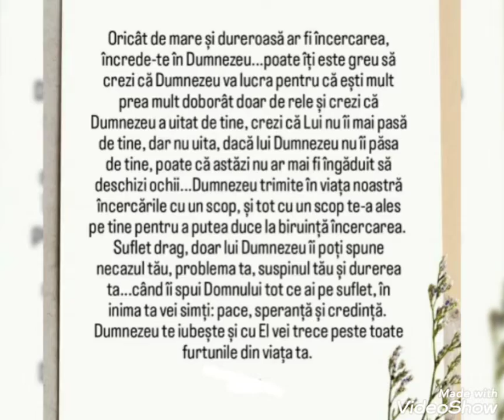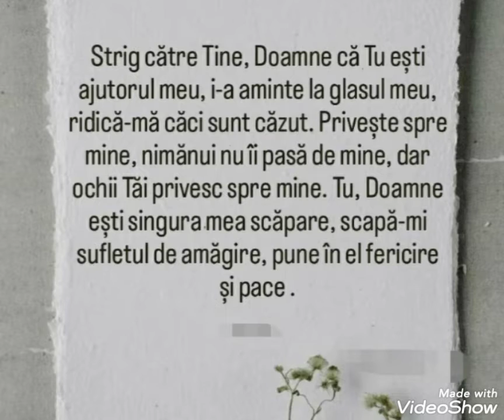Dumnezeu 🙏 rugăciuni,🙏 motivări 🙏,citate, statusuri +altele.Nimic fara Dumnezeu 🙏 Partea 22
Abonați-vă la canal meu. Activați clopoțelul de notificări. Dați un like la postare mă ajută. Va mulțumesc. Aveți grijă de voi 🙏Nu invidiați 🙏 Iertați 🙏 Iubiți 🙏Fîți Fericiți 🙏 Fi un om măi bun🙏 Viața este așa de frumoasă 🙏 Trăiți frumos 🙏Nu uitați să vizionați și vechilor colaje, clipuri video. Vizionare plăcută. Va mulțumesc. nu uitați, Abonați-vă, dați like, activați clopoțelul. Fiți măi buni. Domnul sa fie cu voi 🙏 Urmăriți mai vechile clipuri video. Vă mulțumesc 🙏